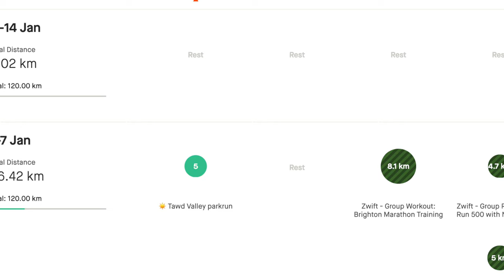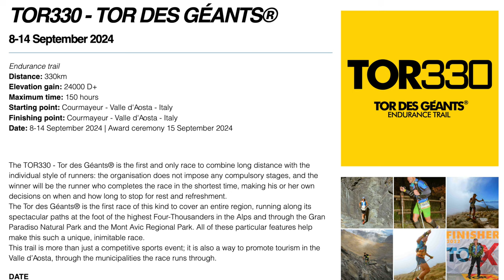I've Been UNWELL | Plans for 2024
Welcome to my latest update! Happy New Year, everyone! 🎉 In this video, I share an honest glimpse into my recent challenges and exciting plans for 2024. Despite a rocky start with illness post-New Year, I'm gearing up for an action-packed year of running, including the London and Brighton Marathons, the thrilling Cape Wrath Ultra in Scotland, and potentially the iconic races in Chamonix and the Tor de Geant. Join me as I discuss my training setbacks, my aspirations for PBs, and my adventurous role at the World Trail Majors. Plus, get a sneak peek into upcoming content, including a detailed look at my marathon journey, YouTube growth insights, and much more! See you at the start line!